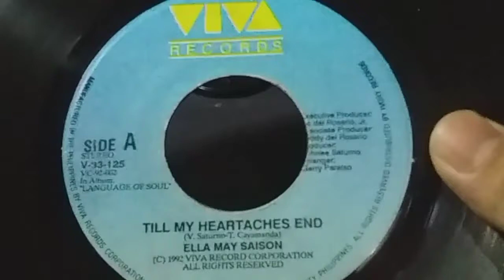Till My Heartaches End (1992) "45 rpm" - ELLA MAY SAISON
Till my Heartaches end
by Ella May Saison
Music/Songwriters : V. Saturno, T. Cayamanda
From the album : Language of Soul
1992 Viva Records (Viva Record Corporation)